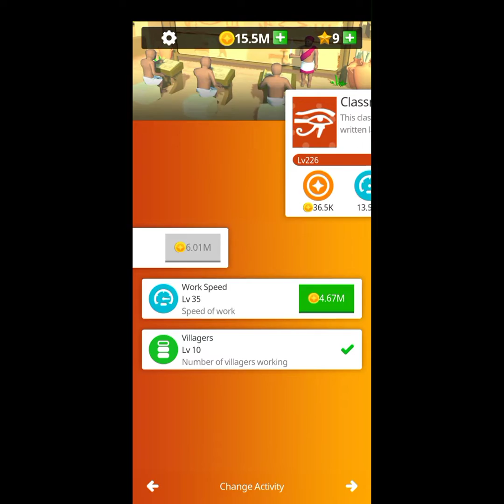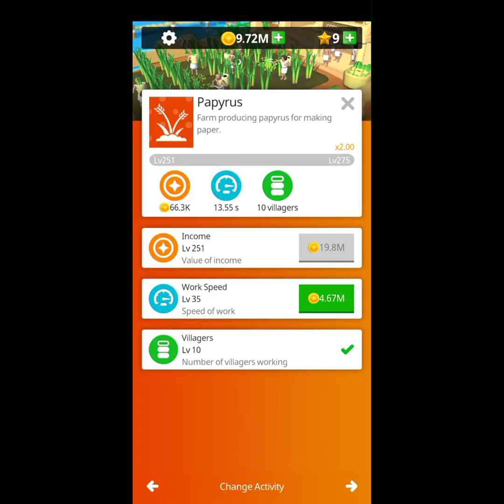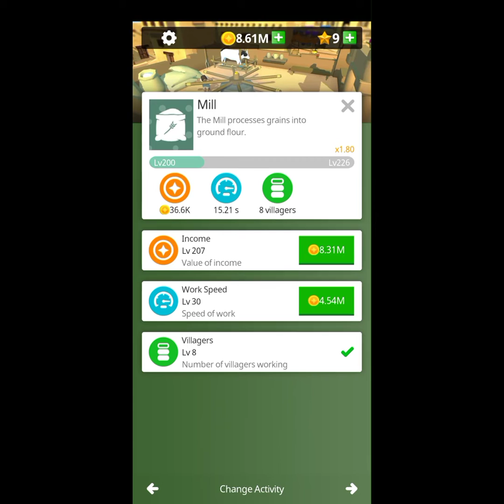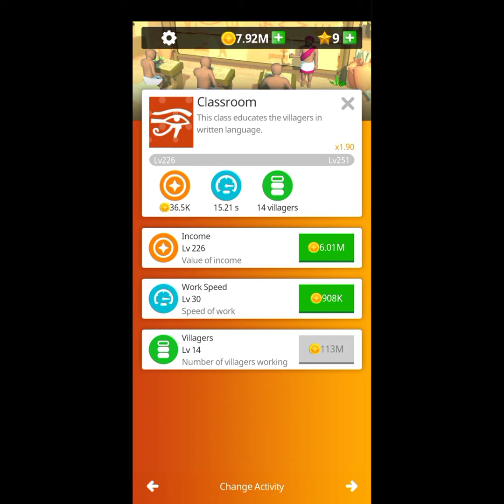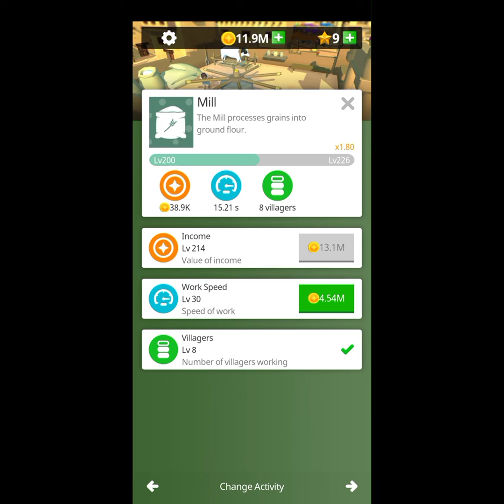Part 37 Idle Egypt Tycoon (Android - iOS)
Rule your own town and build breathtaking wonders!

Set off as a hero in search of the Pharaohs to build an Egyptian empire. In this idle game, click your way to power, building as you move through the city. Will the empire be yours? The wonders of this ancient world are yours to build. Who wants to be a tycoon when you can be a hero-king?

Adventure awaits in this idle city of gold. If you have already become the ultimate idle tycoon, level up, and click your way to glory. Build up your very own idle Egyptian settlement from a tiny village, by clicking your way to a thriving metropolis! Construct a magnificent Pyramid brick by brick as a testament to your glory!

With this free idle game explore the ancient histories of one of the greatest wonders of the world. Leave no treasure undiscovered as you build the greatest city the world has ever known.
Are you ready for your gaming adventure into the ancient world?

Every empire and city needs to build as the population grows. Your people need a home and a city to thrive in. Mine, mine, mine your way to the creation of the pyramids with your stone quarry. Keeping your population fed is no game. Harvest your grain and farm your land to watch your city grow. As you progress through the game, clicking your way to being the hero of the land, you can become the ultimate tycoon by setting up a successful boatyard and market. Trade your exotic goods and become the hero-king you were born to be.